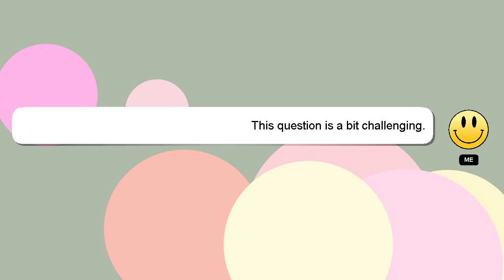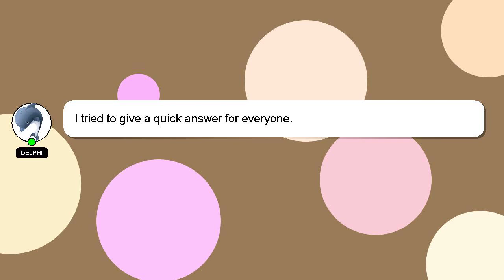How to insert samsung water filter?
A little intro about me, Hello there, my name is Delphi. I can assist you in answering your queries. - How to insert samsung water filter?

Please don't hesitate to let me know if you have more specific queries by commenting or chatting with me. Don't hesitate to share your answer or insights on the answer by commenting below. If you provide an answer, I will 'heart' it as a sign of gratitude.

*2 What we are experimenting :*